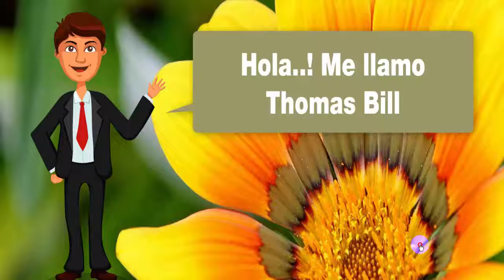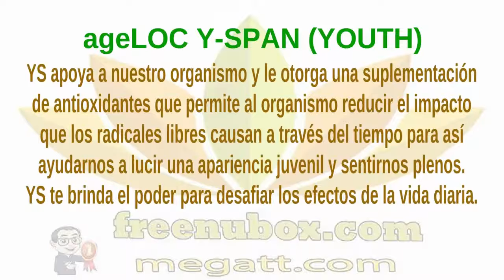🍎NuBox-Español - NU SKIN ageLOC Youth & LifePak Women Anti-aging🌱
NU SKIN ageLOC Youth & LifePak Women

LIFEPAK WOMEN ANTI-AGING FORMULA
LifePak® Women proporciona una exhaustiva selección de
antioxidantes, vitaminas y minerales especialmente formulada
para mujeres de 18 a 40 años de edad con calcio, magnesio,
silicio y vitamina B6 adicionales para obtener una salud óptima.

Otros beneficios importantes para la salud incluyen el ser un
auxiliar del sistema inmunológico y de la salud cardiovascular,
nutrición total de los huesos y es auxiliar del metabolismo normal
de la energía así como del mantenimiento de los niveles de
glucosa en la sangre si se utiliza como parte de una dieta diaria.